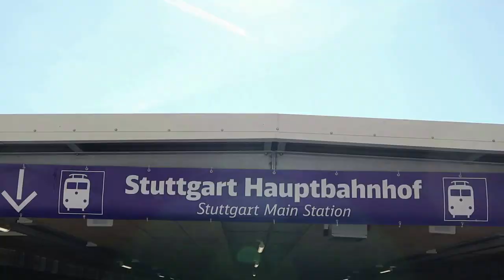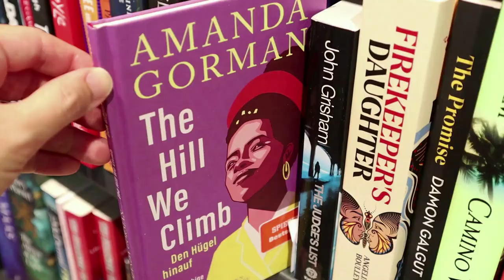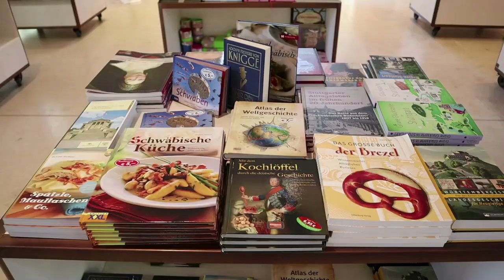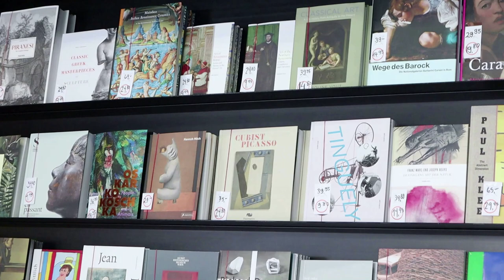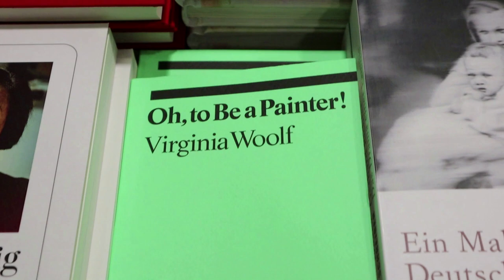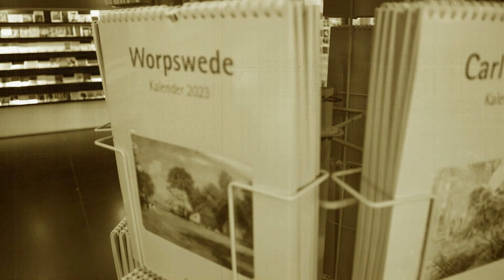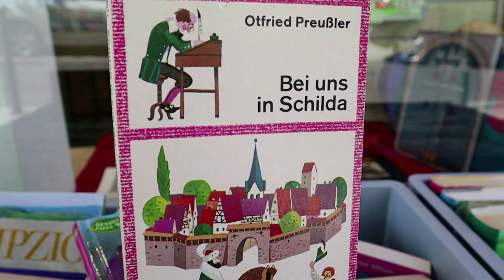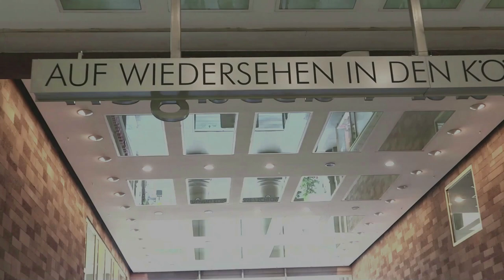Stuttgart Bookshop Vlog | Spending a Summer day in Stuttgart’s bookshops | 夏日在德国逛书店日记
Have you been in Stuttgart (Germany)?
Do you like to spend a day in bookshops?
How you liked this video?